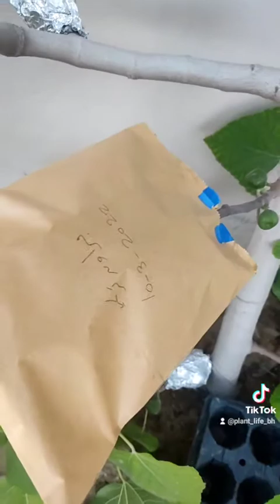تركيب أقلام تين أسباني أصفر وبراون تركي على أصل مغربي 10-3-2022